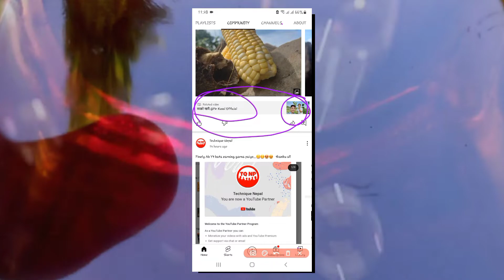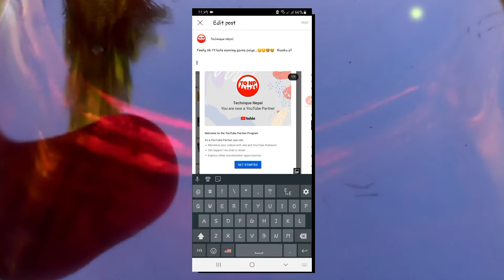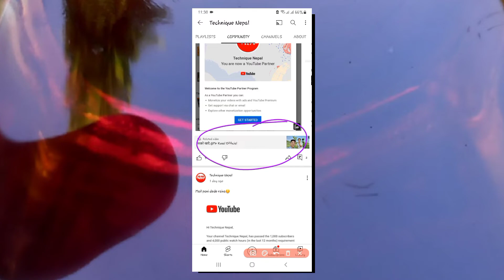Good Update For Yt Creators🔥| Community Tap New Update | 13 July 2022 | By Technique Nepal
Follow the Technique Nepal channel on WhatsApp नेपालको सबैभन्दा भर पर्दो Domain र Hosting लिन यो Link बाट जानू होला
YouTube New Update | YouTube Community Tap | YouTube Tips And Tricks | Get More Views | Get More Subs | Grow Your Channel | Technique Nepal

Its Me Kusal Chemjong. community tap jaha bata hamile sajilai taxt, photo, taxt poll, ra Image poll share garna shakxum. aaj ko yas video ma sohi community tapko naya update ko barema jankare garayako chhu, jaha bata hajurle extra views ra subscriber gain garna shaknu hunch... - Video 201

If you like this video and want to help us to make more quality content for you in the coming days, your support is always appreciated.

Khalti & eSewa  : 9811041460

                  @Technique Nepal
About: Technique  Nepal Is a YouTube Channel, Where you will find apps tips, tricks and settings videos in Nepali, video will posted as soon as possible :)

                Stay Safe